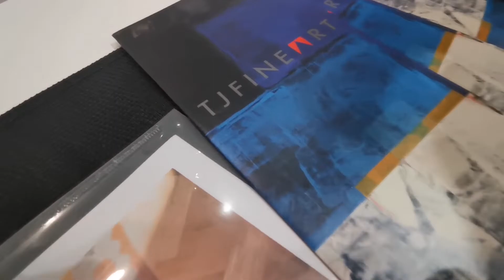Malaysia Flooring, My Flor flooring, Elite Crete Systems USA, Hermatic Systems Neat floor Epoxy